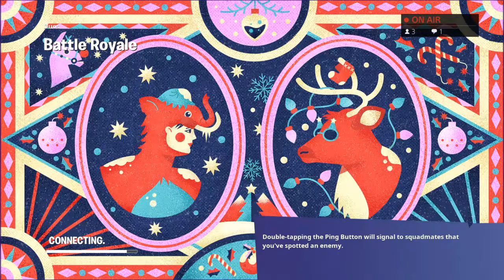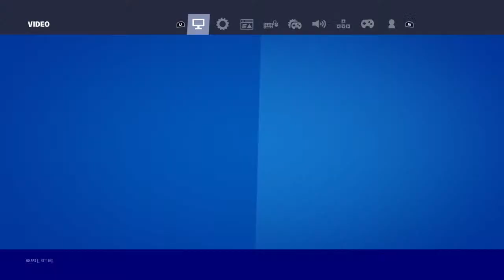Max smith fn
Fortnite422